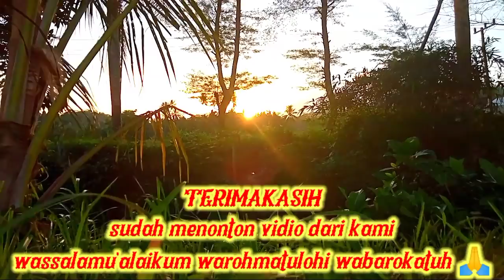hidup di desa ||membuat camilan dari tapioka dan tahu || makanan desa